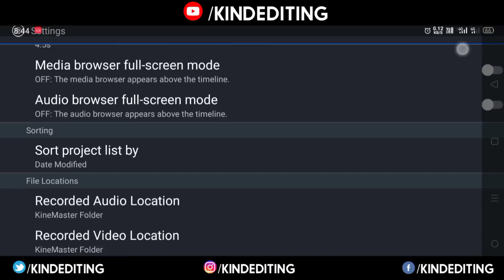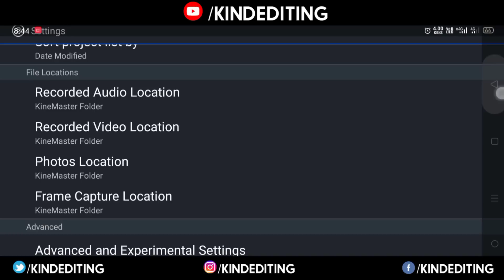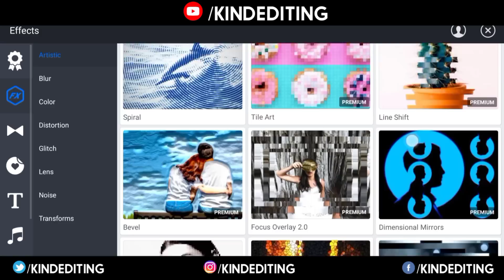Kinemaster Pro Latest Mod Version 4.15 | No Watermark/Download Free | 2020 Latest Version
Download Links.

!!USE SEPARATE LINK FOR BOTH OPERATING SYSTEM AND LINK IS ADs FREE WITHOUT CAPTCHA AND ALL!!

I Have Started Paid Service Also Like Making Thumbnail, Banner, Logo And All At Reasonable Price.

Brands Can Send Us A Product For A Review Which We Do On Our Another Channel.

Tags.